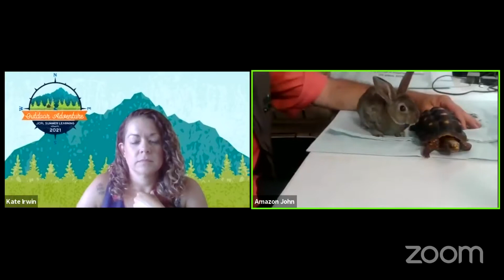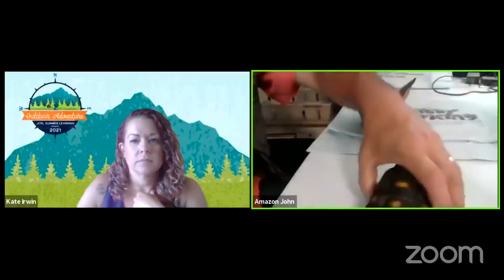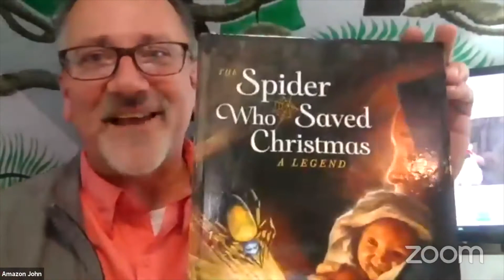Silly Safaris | Live Virtual Performance for the Jessamine County Public Library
Join Silly Safaris, one of the leading providers of LIVE animal conservation education in the country, for a hilarious and interactive virtual visit with some of their furry friends. The perfect blend of fact and fun, this program is great for animal lovers of all ages. This program was recorded live on Facebook in June of 2021.